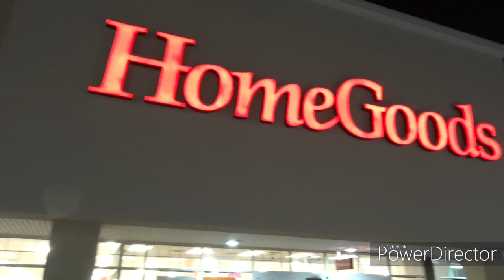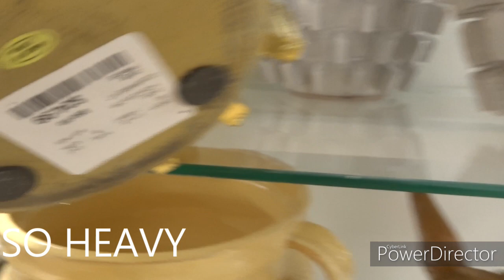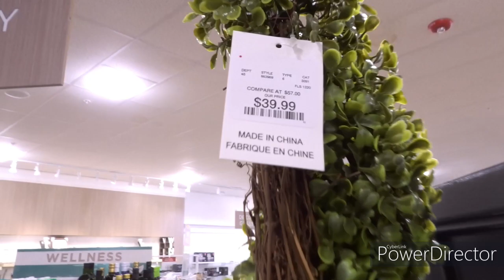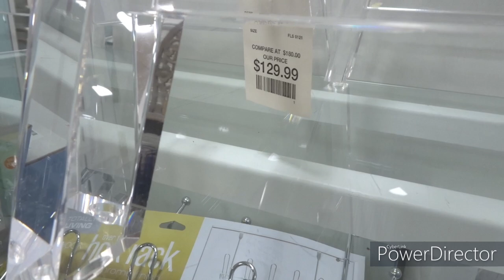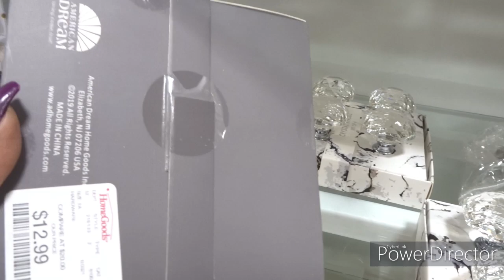HOMEGOODS SHOP WITH ME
IT WAS OK, ENJOY